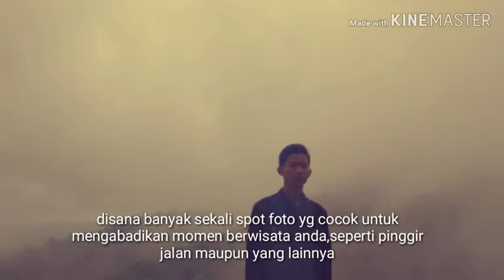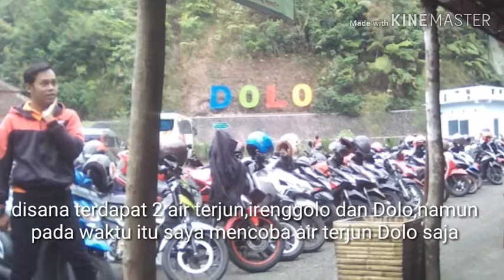Air Terjun Dolo Kab.Kediri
Inilah salah satu kawasan wisata yg berada di Kab.Kediri,sepanjang perjalanan kita akan ditemani hawa dingin dan sejuk pegunungan,selamat menonton